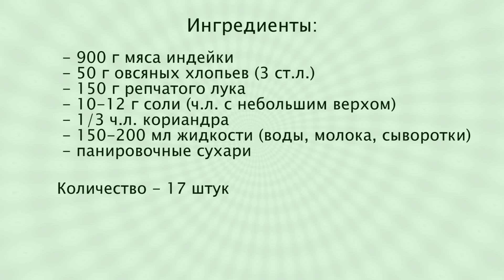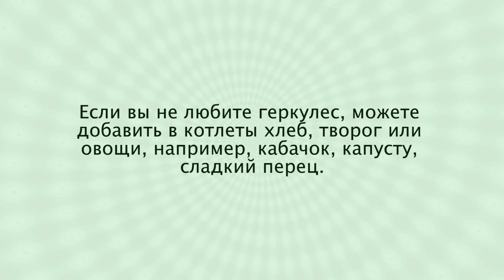Сочные Котлеты из Индейки в Духовке 🦃 Подходят для детского питания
Нежные, сочные котлеты из индейки, запеченные в духовке или просто жареные на сковороде, понравятся и взрослым, и детям. Вместо хлеба я добавляю в них овсяные хлопья и пусть это не пугает тех, кто не любит геркулес, он совсем не чувствуется, но придает котлетам сочность и нежность.

Рецепт котлет из индейки:
900 г индейка,
150 г лук,
150 г жидкости (вода или молоко),
50 г геркулес,
10-12 г соль,
1/3 ч.л. кориандр